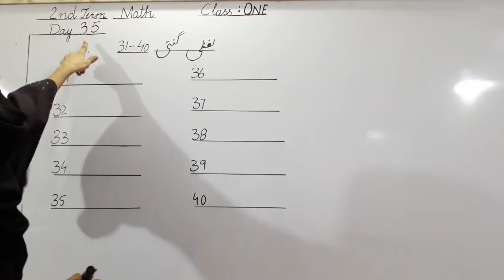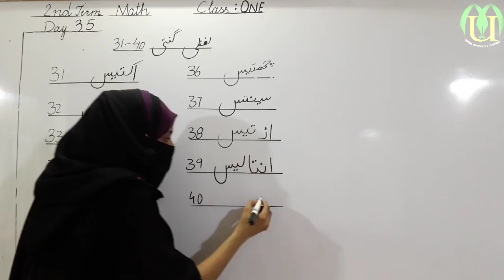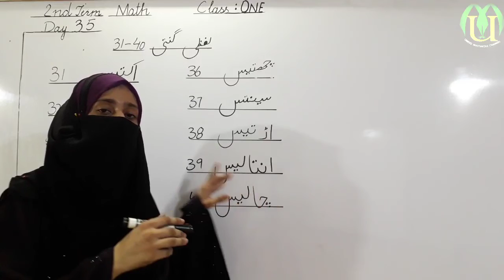mathematics class 1 2ndterm lecture 35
mathematics class 1 2ndterm